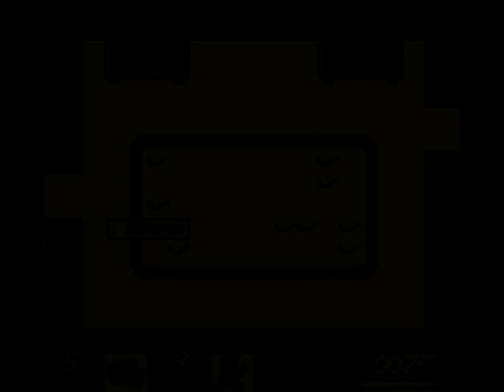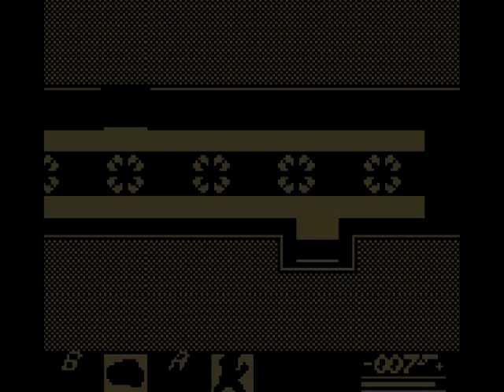Let's Play "James Bond: 007" (Gameboy) Part 4: Marrakech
My first "Let's Play", its of James Bond: 007, a game for the gameboy that I played a loooong time ago. Great nostalgia fest.

In part four, we go through the whimsical land of Marrakech, learn how to gamble, steal from another innocent, visit the "black" market, get a pet kitty cat, and meet the Rat Man. Also a midget beats the shit out of me with hats.